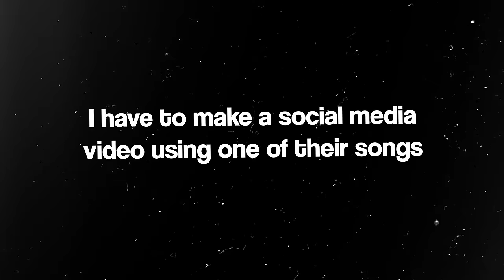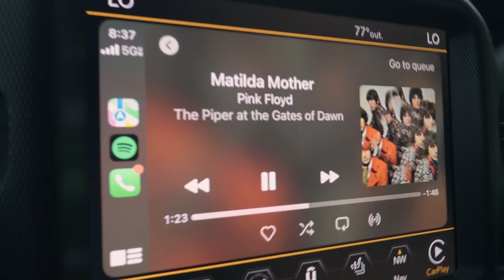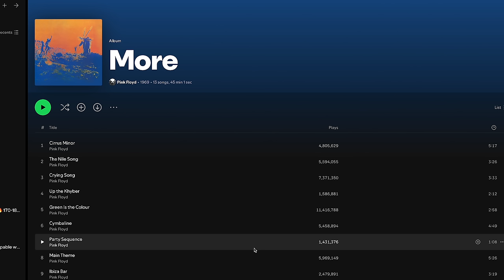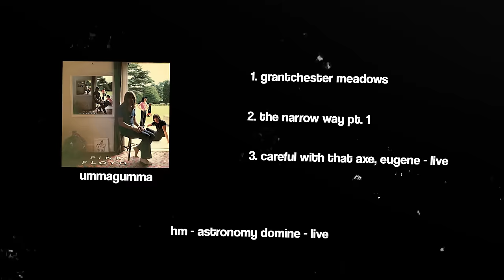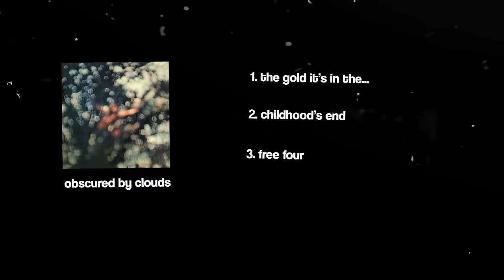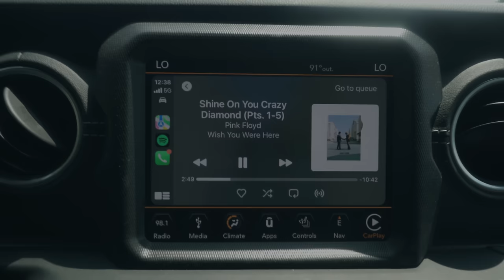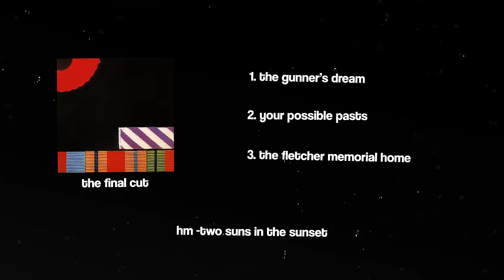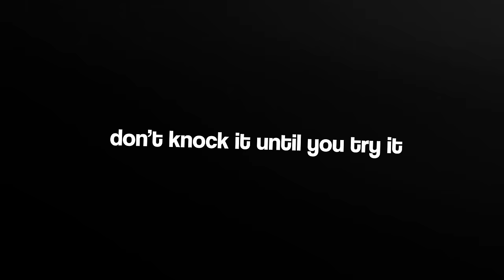I listened to nothing but Pink Floyd for a week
I listened to Pink Floyd for a week and it was an interesting experience. Psychedelic yet classic.

My fellow runners! Follow me on Strava!🏃🏾

~ My Gear 🎥
Main Camera
Second Camera
Main Lens
Main mic
Second Mic
Desk Mic
360 Camera
Action Camera

Video Chapters ⏰
00:00 intro
00:36 who is pink floyd?
02:00 day 1
04:42 day 2
05:20 day 3
06:13 day 4
08:46 day 5
11:00 day 6
13:28 day 7

LET'S BE FRIENDS!